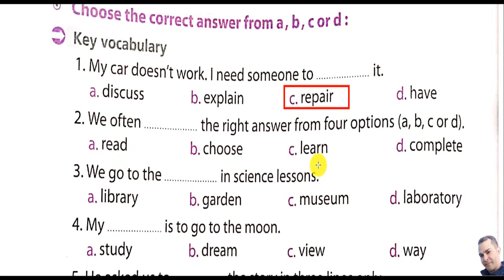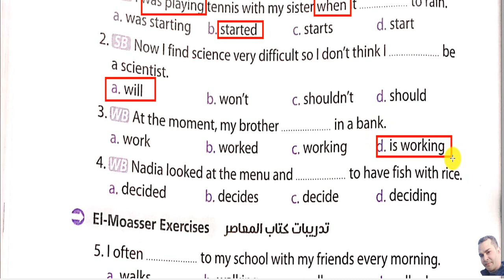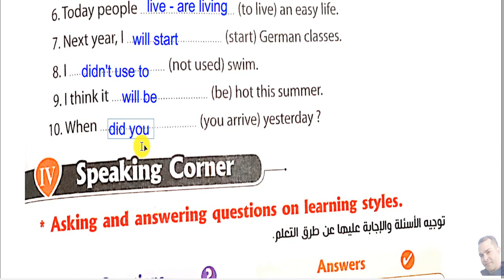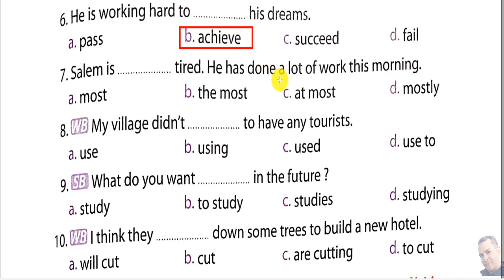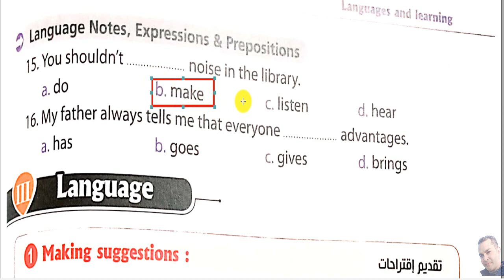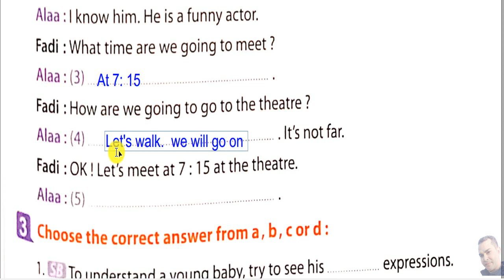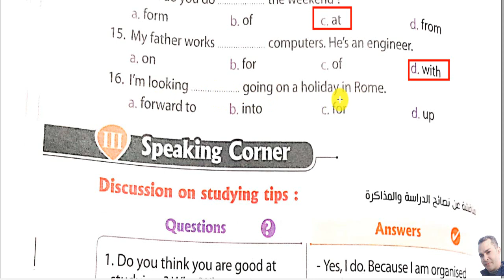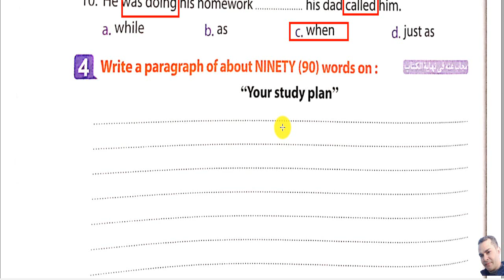حل كتاب المعاصر تانية اعدادي اعدادي انجليزي ترم تاني2021 الوحدة الــ 12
روابط باقي الوحدات

حل كتاب المعاصر انجليزي ترم تاني 2021 الوحدة 7
حل كتاب المعاصر انجليزي ترم تاني 2021